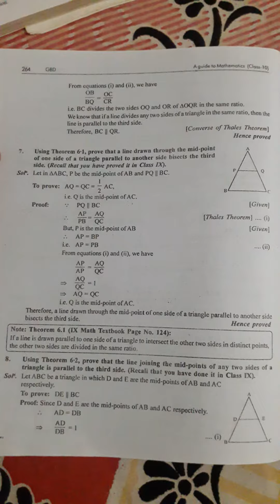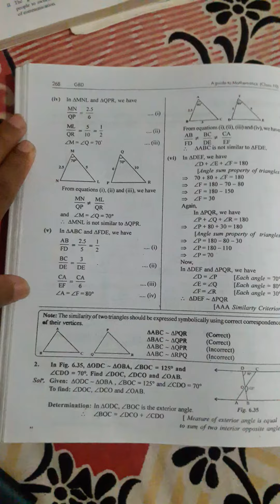geometry maths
discuss about geometry maths